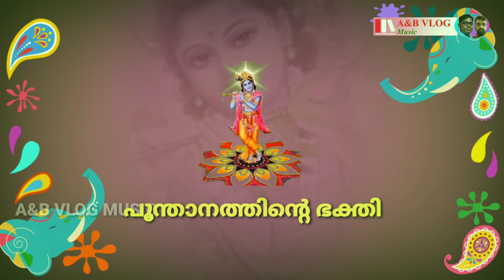പൂന്താനത്തിന് ഭക്ഷണം വിളമ്പി കൊടുത്ത ശിവപാർവ്വതിമാർ ll പാരായണം കേൾക്കാൻ വന്ന കണ്ണനും, നിഷ്കാമ ഭക്തി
Poonthanam Nambudiri (1547–1640AD) was a famous poet and a devotee of Guruvayurappan, who lived in Keezhattoor in what is now Malappuram district, Kerala, India. He is remembered for his masterpiece, Jnanappana which means "the song of divine wisdom" in Malayalam. His other chief poems in Malayalam are Bhasha Karnamritam and Kumaraharanam or Santanagopalam Pana. His other works include Raghaviyam, Vishnuvilasam and Sitaraghavam in Sanskrit and Vishnugeeta and Panchatantram in modern Malayalam.

Poonthanam was born in 1547 in the month of masi on the day of Aswini, at Keezhattoor, near Perinthalmanna in Malapuram district, into a Namboodiri Brahmin family.[1] He married at 20, but for a long time, they had no children. He began to propitiate the Lord of Guruvayur by reciting the ‘[Santhana Gopalam]’ and a son was born. He called for a celebration and everybody known was invited, but the child died an hour before the Annaprasanam ceremony.[2] Grief-stricken, Poonthanam sought refuge at Guruvayur and started praying with the puranic story of Kumaraharanam. The heartbroken Poonthanam, it is said, was consoled by Guruvayurappan himself, who lay down on his lap, for a moment, as a child. He considered Lord Krishna as his son and achieved enlightenment. In the Jnanappana he writes: "While little Krishna is dancing in our hearts, do we need little ones of our own?". Poonthanam spent the rest of his life reading the Bhagavatham and singing the Lord's glories in simple Malayalam. His magnum opus, the Jnanappana, was composed during this period.[3] His house, the Poonthanam Illam is now under the Guruvayur Devaswom.

Poonthanam and MelpathurEdit

He was a contemporary of Melpathur Narayana Bhattathiri, another famous poet from Athavanad. Melpathur, the author of the Sanskrit work Narayaneeyam, was a famed scholar who out of pride refused Poonthanam's request to read his Jnanappana, a work in Malayalam.[5] Legend has it that Guruvayurappan, impressed by Poonthanam's humility and devotion preferred his works to those of Bhattathiri's and once even rebuked Bhattathiri for ignoring Poonthanam's Santhanagopala Paana saying he preferred Poonthanam’s genuine bhakti to Bhattathiri’s vibhakti.
The chief poems of Poonthanam are Jnanappana, Bhasha Karnamritam and Kumaraharanam or Santanagopalam Pana. Jnanappana (transliteration: The Song of Divine Wisdom) is a veritable storehouse of transcendental knowledge which is firmly rooted in the experiences of this world. In a language, absolutely free from regionalism and dialectal influences, unadorned with excessive rhetorical features, through a series of concrete pictures taken from contemporary life, the poet is able to drive home his perception of the short lived nature of the ephemeral aspects of life. His religious meditations flow uncluttered and unencumbered with irrelevant matter. Jnanappana has been transcreated into English by poet cum writer Dr Gopi Kottoor, the book "Poonthanam's Hymns - The Fountain Of God" is published by Writer's Workshop, Calcutta.]

Get More our  Vedios Please CLICK the Below URL ID

 ഈ ചാനലിൽ അപ് ലോഡ് ചെയ്തിരിക്കുന്ന വീഡിയോകൾ കാണുന്നതിനു് താഴെ പറയുന്ന ലിങ്കുകളിൽ ക്ലിക്ക് ചെയ്യുക

Ambady Kannan
SREE krishna story
SREEKRISHNA STORY
Sree Guru vayoorappan story
Ambala Krishnan
Kottarathil Sankunni
Kottarathil Sankunny
കൊട്ടാരത്തിൽ ശങ്കുണ്ണി

അമ്പലപുഴ ശ്രീകൃഷ്ണസ്വാമി
അമ്പലപ്പുഴ കണ്ണൻ

MANI DEEPAM
മണിദീപം

A&B Vlog music

Download Music using link given below.